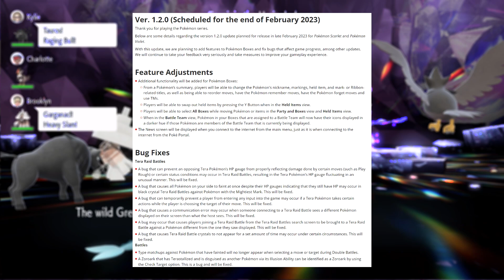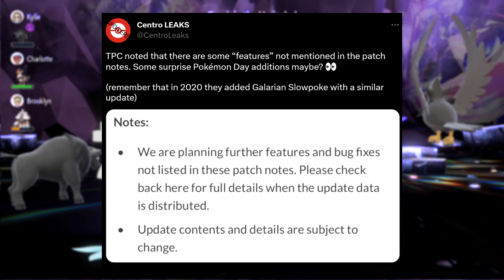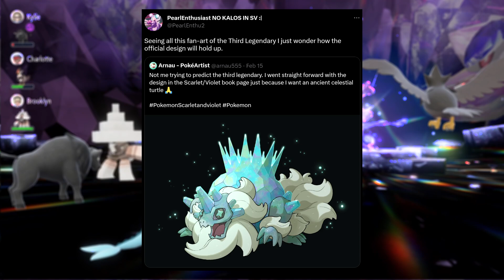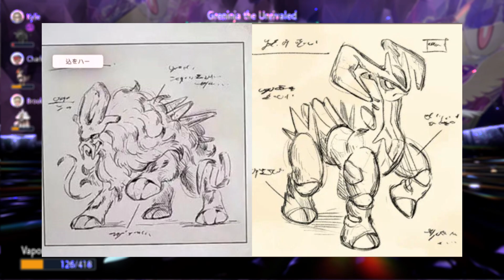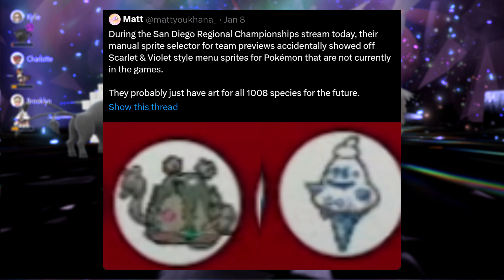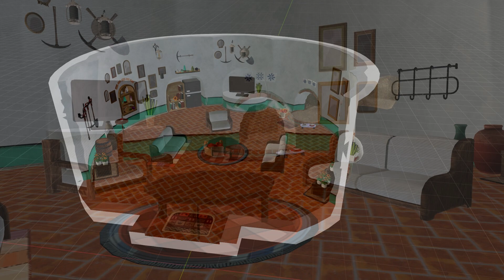HUGE DLC Reveal Confirmed - Pokemon Presents - 1.2 & 3rd Legendary Leak!? - Pokemon Scarlet Violet!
The DLC announcement is happening along with more leaks oh yes! Enjoy!

Monster Hunter Rise Sunbreak gameplay or Monster Hunter World Iceborne gameplay? Today neither! Today we talk Pokemon Scarlet Pokemon Violet and Pokemon Scarlet gameplay Pokemon Violet gameplay as the new 9th gen Pokemon games are here with Pokemon Scarlet Violet DLC new update 1.2 v1.2 evolutions as we revealed our Pokemon Scarlet Legendary Pokemon Pokemon Violet Legendary Pokemon Scarlet Violet Legendaries Pokemon DLC Scarlet Violet 1.1 DLC Scarlet Violet update patch Scarlet Violet bug performance fix Scarlet Violet Paradox Raikou Entei Cobalion Terrakion Virizion Suicune Scarlet Violet new DLC legendary Pokémon Tera Terastral Terastallizing origin Scarlet Violet Heath Scarlet Violet Kalos Update DLC Leak New Legendary Pokemon Scarlet Violet DLC Leak Psyblade Hydro Steam World Turtle Tortoise Sprites Scarlet Violet Khu Scarlet Violet Pokemon Day Leak Pokemon Day Pokemon Presents Scarlet Violet 7 Star Pikachu Tera Raid!